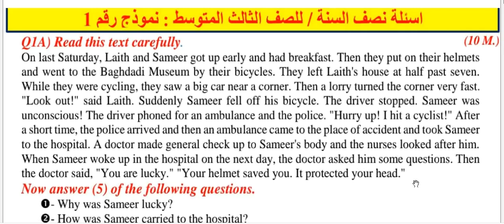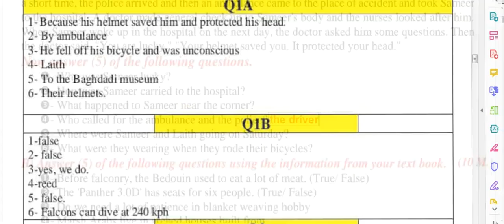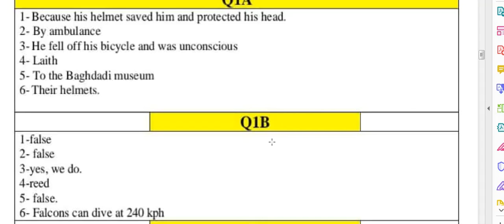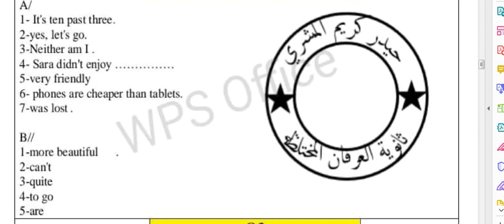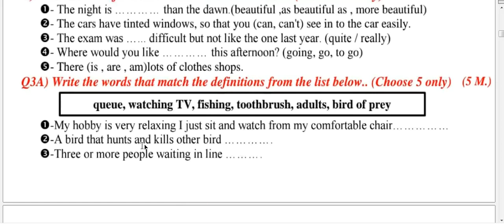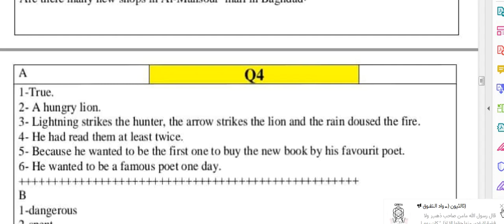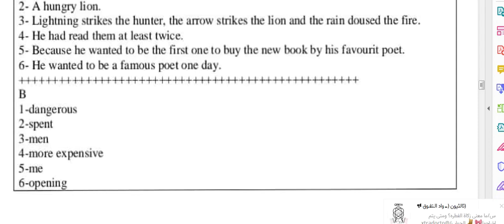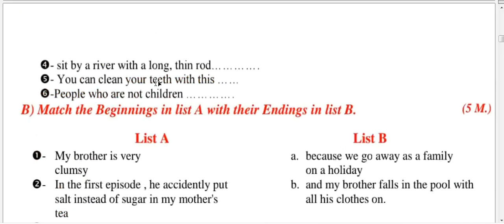حل نموذج اسئلة انكليزي امتحانات نصف السنة الصف الثالث متوسط